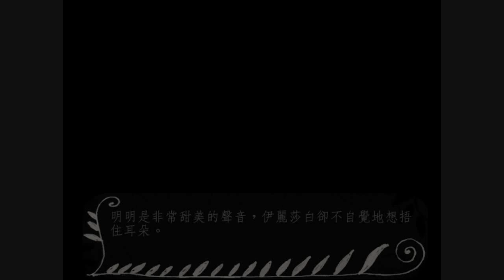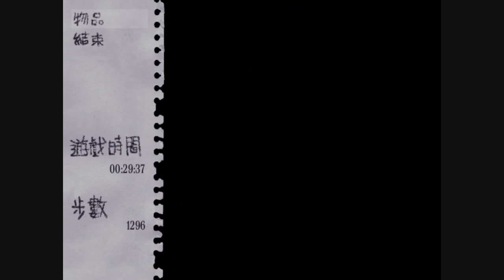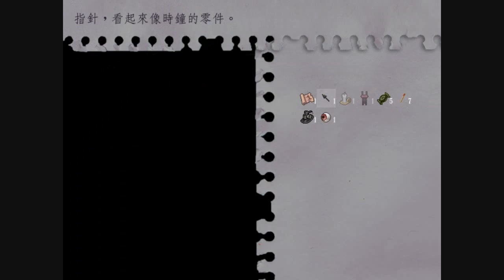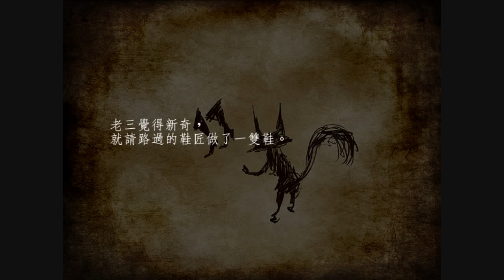『阿璩x遊戲實況』Fausts Alptraum-浮士德的噩夢(ep.2)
＊觀眾『璃亞 砂』醬推薦我的遊戲唷ｗ
慢慢的開始熟悉了頁面，
就像當初在玩ｉｂ一樣非常非常不習慣的操作方式呢！

不過，到最後會得到怎樣的結局呢？
現在，好期待壓ｗ（認真笑
梅菲斯特你這惡魔！
我我我我...我絕對肯定會贏的！是吧？